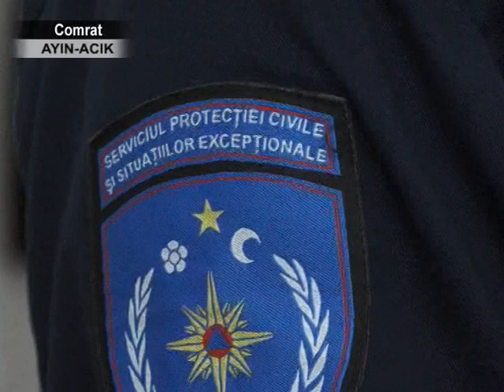AYIN-ACIK: УЧС Гагаузии: Дороги под контролем